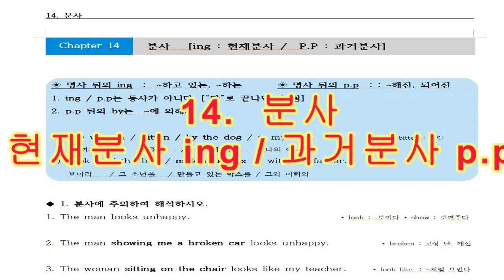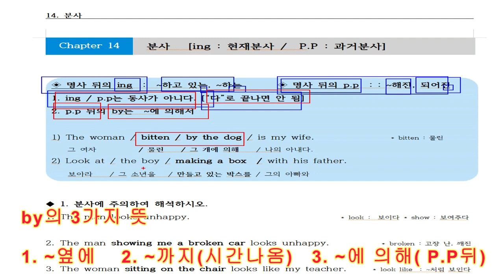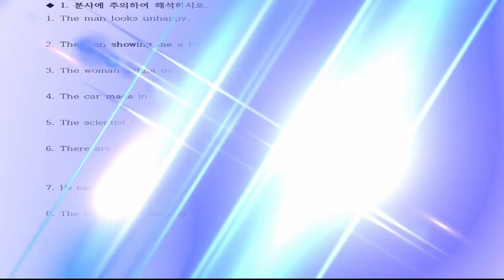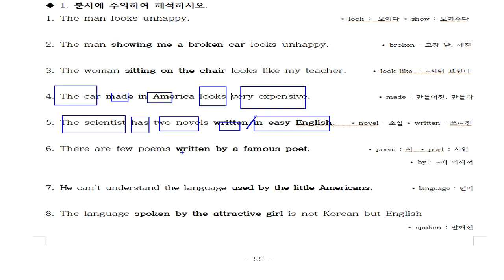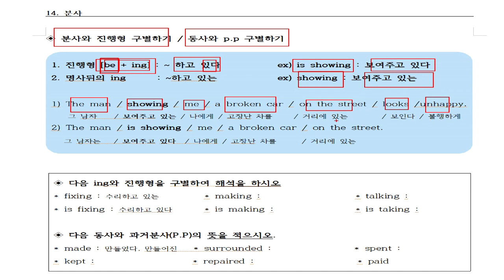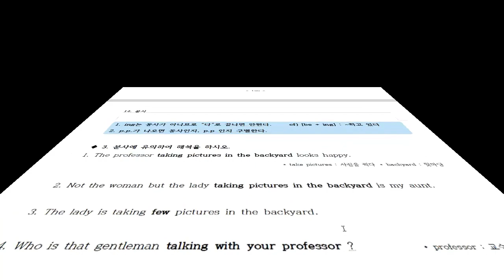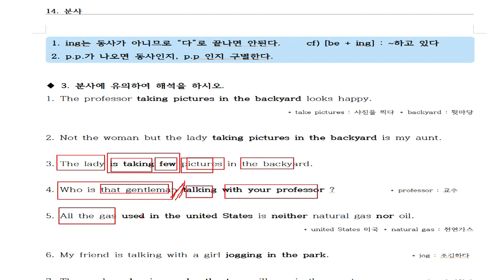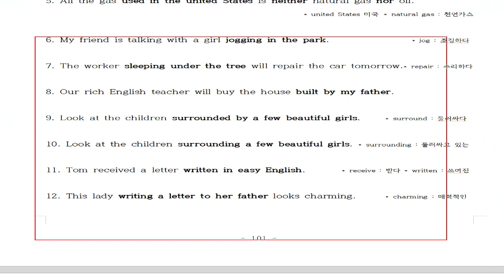14. 분사현재분사과거분사구별하는방법 . 너무 쉽지만 학생들이 못하는것. 문법으로 접근하면 정말 어렵지만 해석으로 접근하면 정말 쉽습니다. 동사의 개념을 잡아야 합니다.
20년 동안 영어학원에서 검증된 영어해석 방법입니다.
100% 장담합니다.